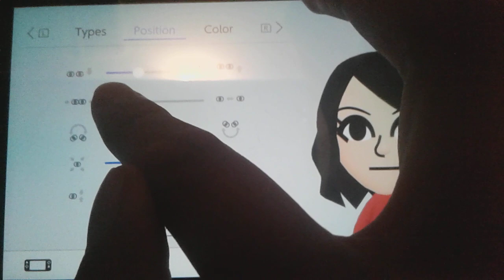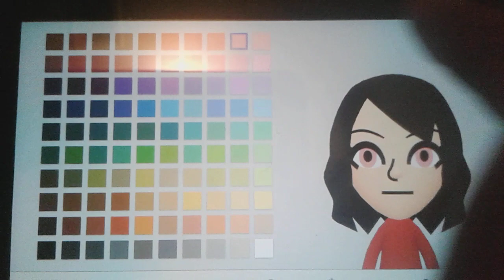Mitzi (My OC's) Mii Tutorial